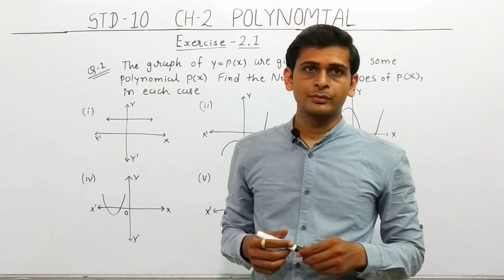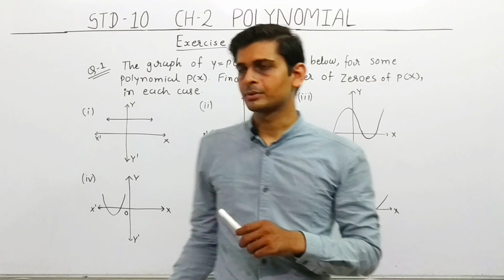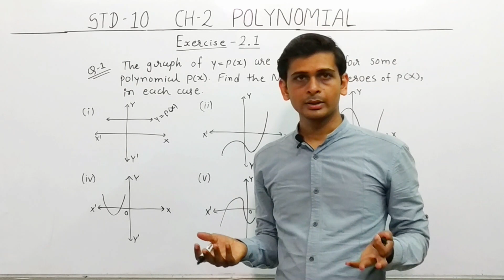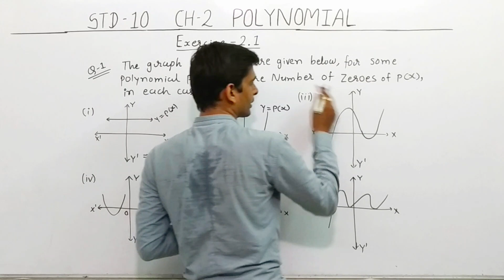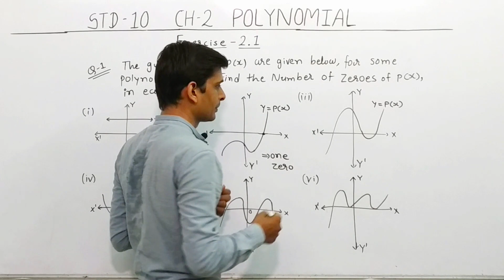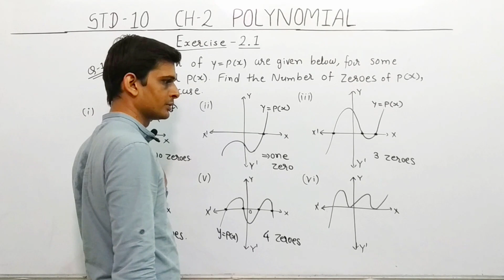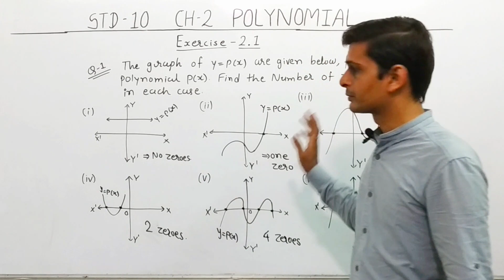POLYNOMIALS | CBSE Class 10 | Maths | Chapter 2 | Exercise :2.1 | Part - 2 | Kapil Sir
Udaan Academy
Ad = 209, panvel Point, Near Vastu Puja Heights Mota Varachha Surat
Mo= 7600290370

It encourage us more to come up with more fan and fabulous videos.  Videos related Comments are invited.